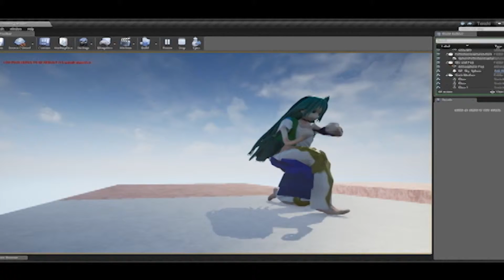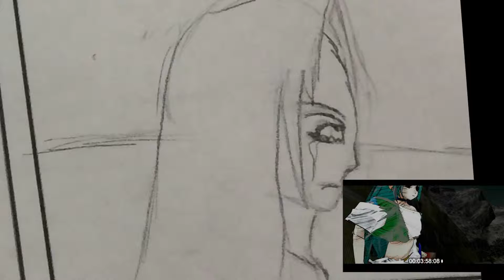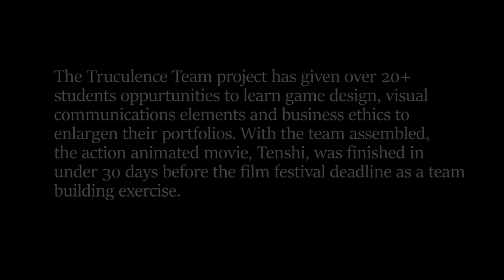Tenshi: Story Of Truculence Behind the Scenes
Check out the process of how Tenshi and Truculence the video game came to be as well as the people who helped in its development.

Thank you all for your kindness and loving support everyone! This club and it's members has truly changed my life.

Special Thanks and People:
Tori Henry
Gage Clancey
Deep Patel
Caleb Brandon
Brandon Nguyen
Jacob K.
Elijah Graham
Tony Boston
and Ms. Bennett / Mrs. Lee